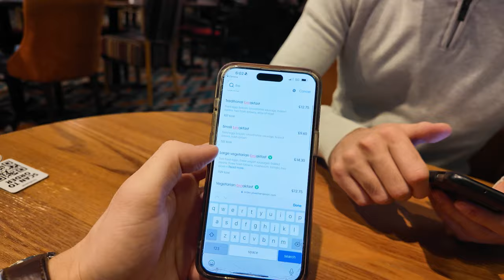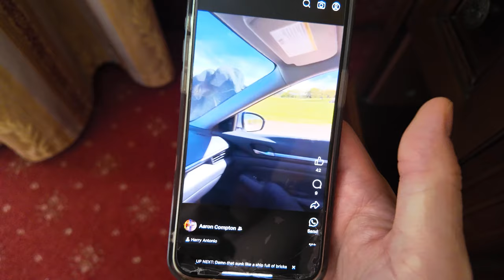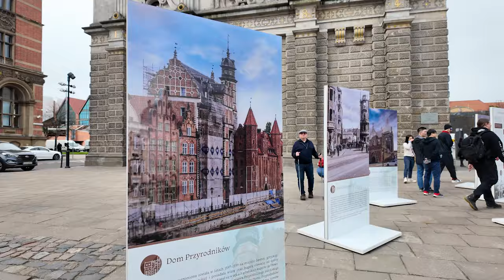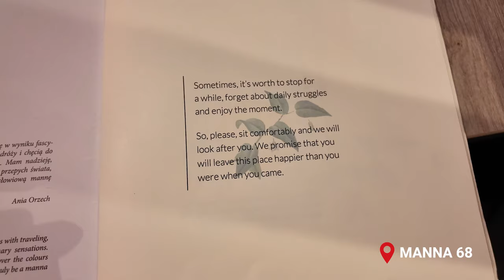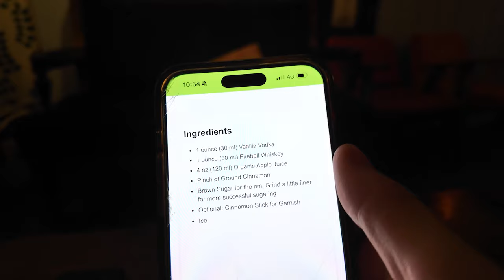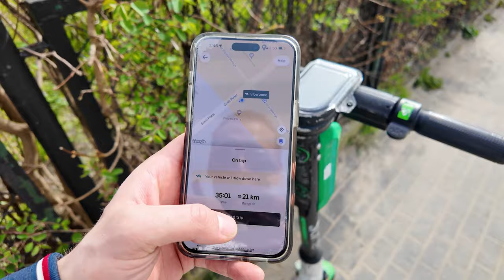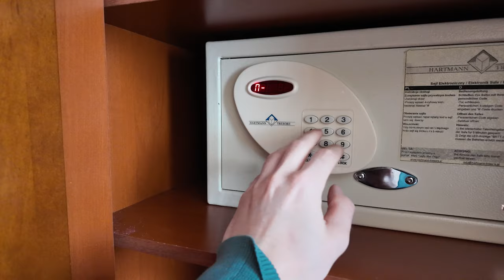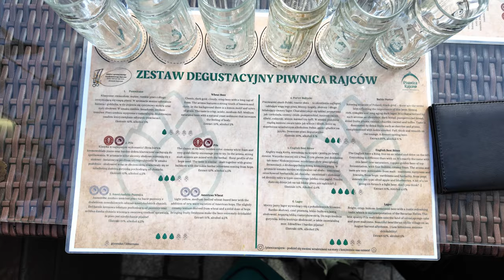TRAVEL VLOG to Gdansk in Poland 🇵🇱 Restaurants, Bars & Sights 🍽️🍻👀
Hey guys, hope you are keeping well! Join us on my Christmas/Birthday gift from Harry to our trip to Gdansk in Poland. 🇵🇱 (a must visit in Europe!)

We were so lucky with the weather! There was a bit of a heat wave with temps just over 20 degrees - we wasn't expecting that for Poland in early April. 🌞

The food in this city was out of this world! We didn't have one bad meal, each restaurant/bar we went to was beautifully done out and the food 👌 👌 👌 (links below)

(ONE OF OUR FAVS! - ESPECIALLY IF YOU'RE VEGGIE/VEGAN

(ONE OF THE BEST BREAKFASTS WE'VE EVER HAD)

(THE PLACE TO GO FOR TRADITIONAL POLISH DUMPINGS!)

STODKO STONO GDANSK (I can't find any website for this place?! But it is opposite Manna68 - lots of pink decor outside :)

BROWAR RESTAURANT (I can't find this either, but it is next to Neptunes Fountain/the old Town Hall on the Long Market Street. They have their own brewery so worth a visit if you're partial to a beer.

Zosia from Walkative was our walking tour guide - she was super lovely and her knowledge of Gdansk was so so good.

We stayed 3 nights which was plenty of time. Sopot is a must visit whilst you're in the region - only 20 mins from Old Town Gdansk via train (which is very affordable). If you have time a trip to Hel would no doubt be lovely. We didn't fit Hel in on this trip). Gdynia is very close too.

One last thing - we climbed St. Mary's Church but if we could have, we would have probably climbed the Old Town Hall instead, but sadly it doesn't open until the main season starts from May onwards. The view up the church was great but a little restricted due to the way the walls are up there. The Old Town Hall on the other hand looks like it is more open at the top/less restricted.

My fav city I've been to in Europe!